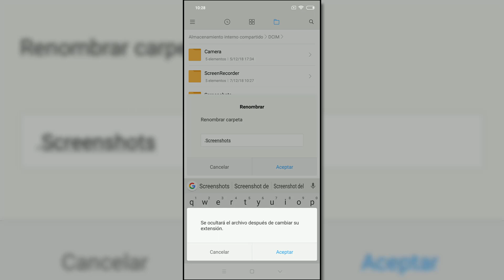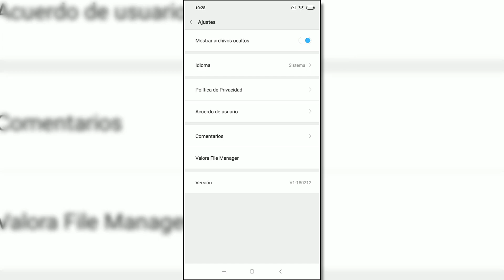Cómo ocultar carpetas en Android sin aplicaciones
Videotutorial de Solvetic Como ocultar carpetas desde Android fácilmente y así hacer que no sean visibles para los demás. Podrás crear así carpetas ocultas para los demás que no sabrán que existen en tu Android. También podrás ver los archivos ocultos que tengas en tu móvil Android. Normalmente Android cuenta con gestor de archivos de serie , de no ser así, puedes consultar gratuitos en el tutorial completo de abajo 🔻